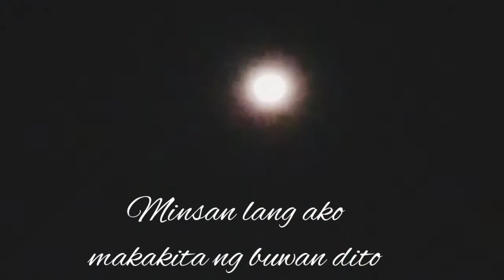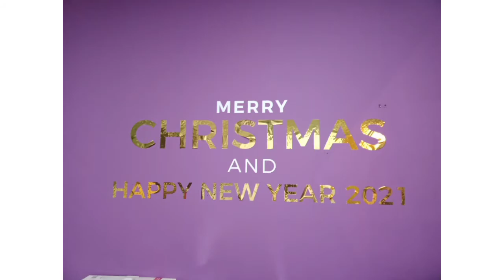HUMABOL SA CHRISTMAS PARTY